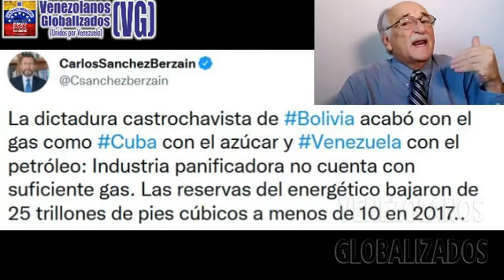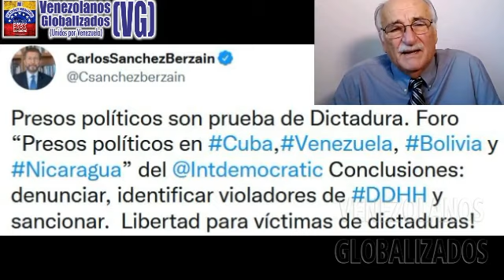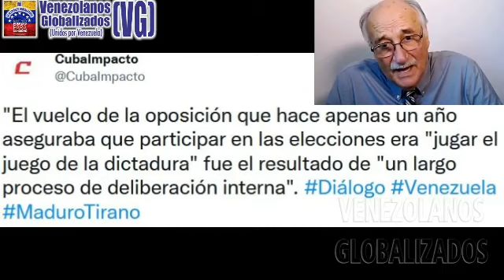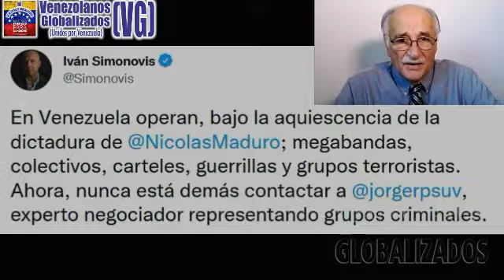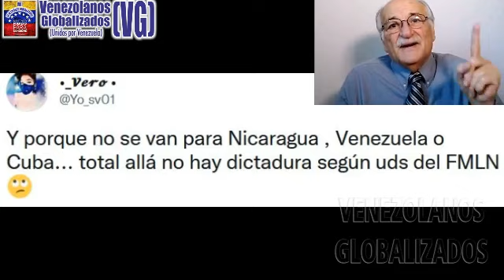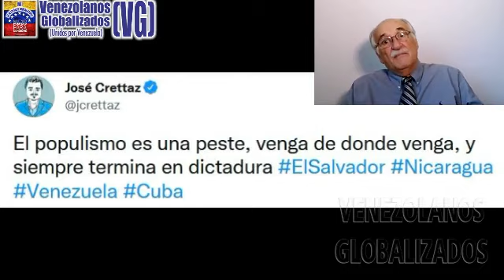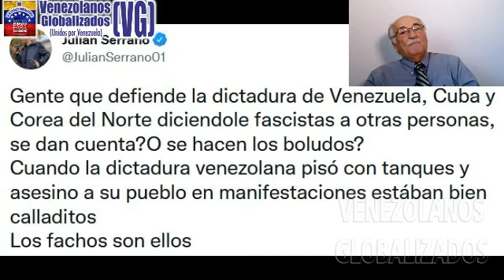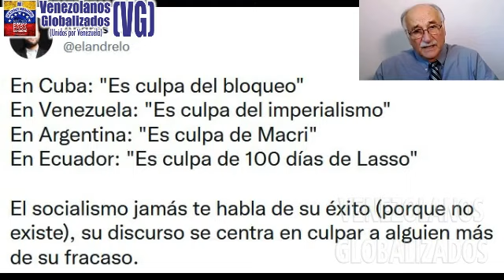«NUNCΑ HA ΕXΙSΤΙDΟ ΒLΟQUΕΟ NI EN CUBA, NI EN VENEZUELA»